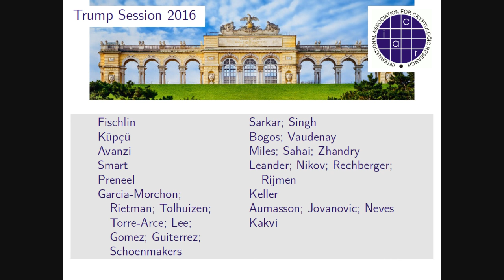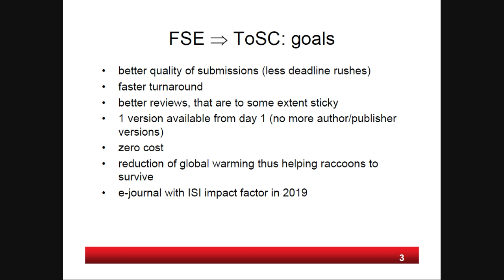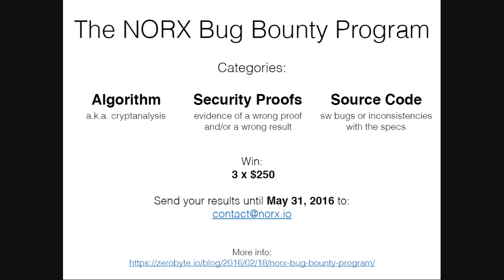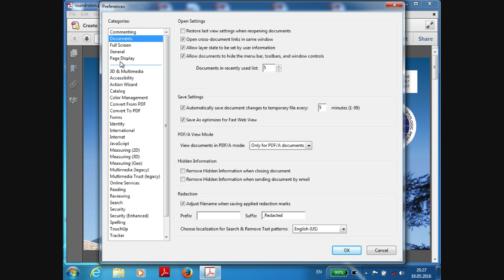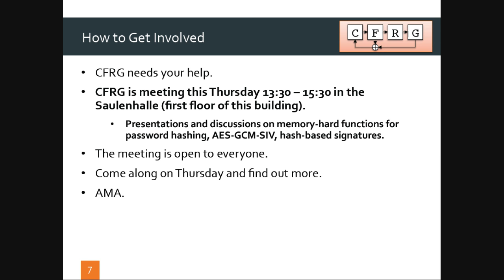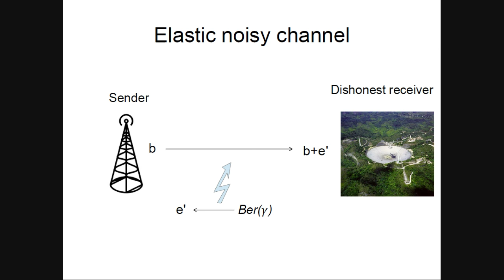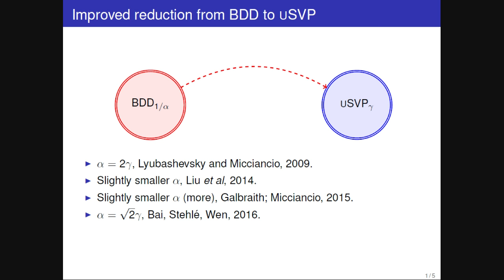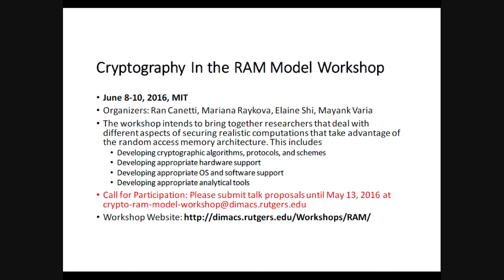Eurocrypt 2016 Rump Session